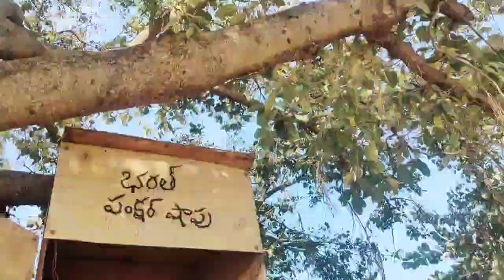madhaviallagadda మా అమ్మ వారి ఊరు వెళ్లి వచ్చిన తర్వాత ఏం జరిగిందంటే# latest video